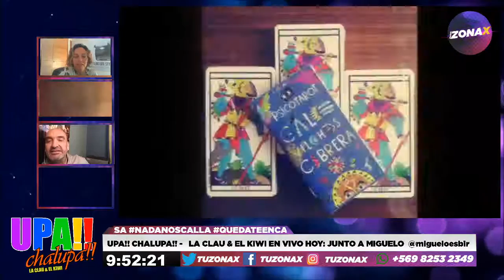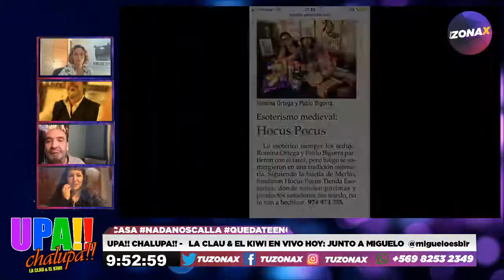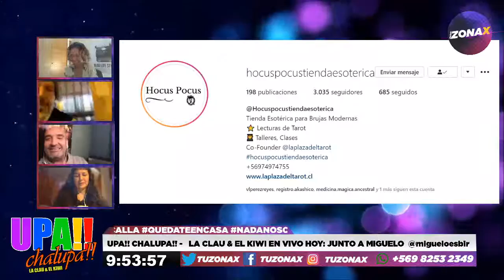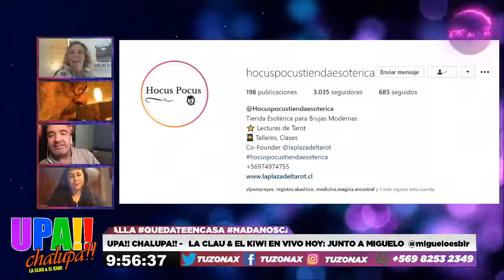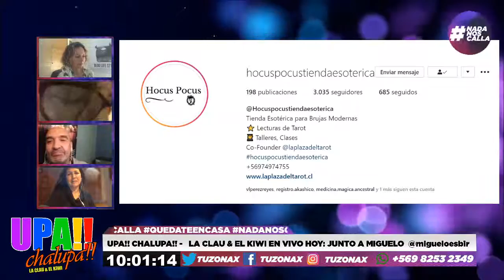UPA!! CHALUPA!! - LA CLAU & EL KIWI : JUNTO A MIGUELO @migueloesbir & la Tarotista Romina Ortega